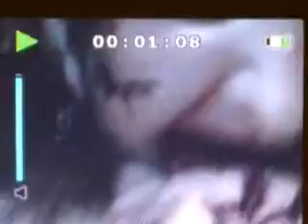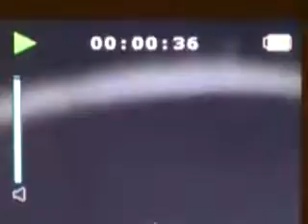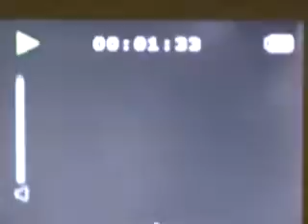MOV05b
rosemary slowly breaking down